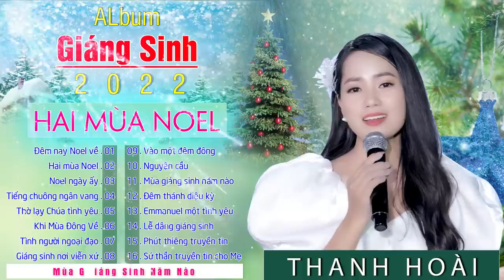Thánh Ca Giáng Sinh Chọn Lọc Hay Nhất 2022 - Nhiều Nhạc Sĩ | Ca sĩ Thanh Hoài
🎵 Ca khúc:
🎼 Sáng tác:
✒ Booking:  Nhạc Thánh Ca Toàn Quốc (Nationwide Event)